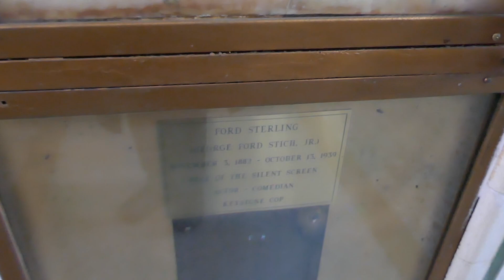Actor Ford Sterling Grave Hollywood Forever Cemetery Los Angeles California USA September 16, 2024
Actor. He is remembered for his work with Keystone Studios in Edendale, California and was the original chief of the ever popular fictional bumbling police unit The Keystone Cops. Born George Ford Stich, Jr. he ran away from home at a young age to join the circus and also performed on Mississippi River show boats. In 1905 he got his start on the stage in the play "Breaking Into Society." He then moved to California and in 1911 began his career in silent films with Biograph Studios. After director Mack Sennett left to set up Keystone Studios, he followed him and there he performed as 'Chief Teeheezel' in the Keystone Cops series of slapstick comedies in a successful career that spanned twenty-five years. In 1914 he co-founded the Sterling Film Company with director and cinematographer Fred J. Balshofer. A prolific actor, he appeared in over 275 films during his career, most notably "Tango Tangle" (1914), "Between Showers" (1914), and "The Show Off" (1926). His last film was "The Headline Woman" (1935, with Heather Angel). He died from a heart attack at the age of 55 following a long battle with diabetes. He has a star on the Hollywood Walk of Fame for his contribution to films. He was married to actress Teddy Sampson until his death.